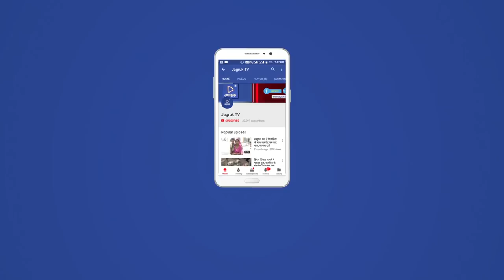JAGRUK TV : बालोतरा : वसुंधरा सरकार पर बरसे अशोक गहलोत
बालोतरा- बालोतरा विधानसभा से कांग्रेस के प्रत्याशी मदन प्रजापत के समर्थन को लेकर बालोतरा पहुंचे पूर्व मुख्यमंत्री अशोक गहलोत वसुंधरा सरकार पर हमला बोलते नज़र आये। उन्होंने कहा कि मुख्यमंत्री वसुंधरा भूमाफियाओं को संरक्षण दे रही है, जिससे भूमाफिया हावी होते जा रहे है। वहीं उन्होंने पचपदरा रिफायनरी के दुबारा शिलान्यास पर भी भाजपा सरकार का घेराव किया।